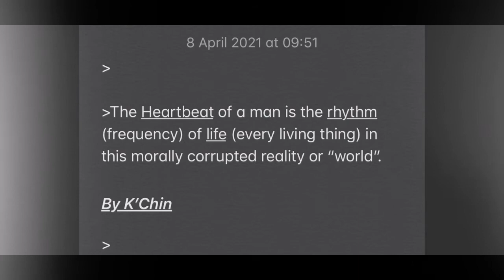The Frequency of Life.